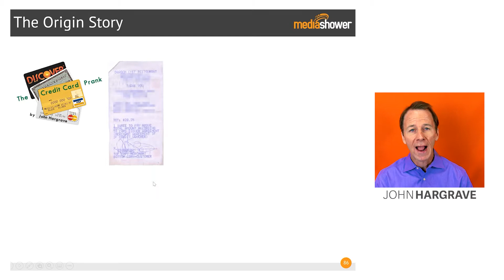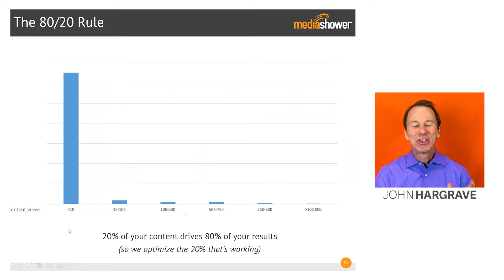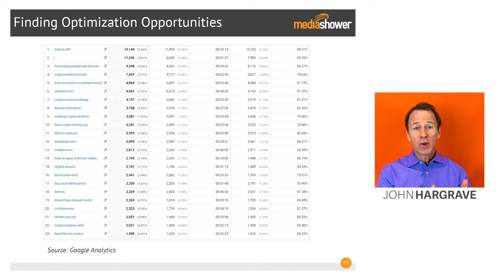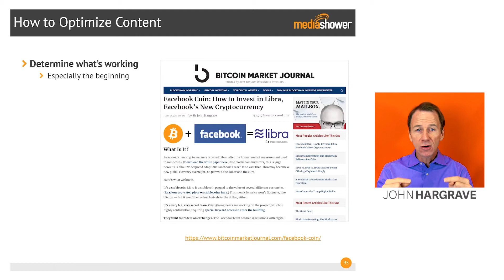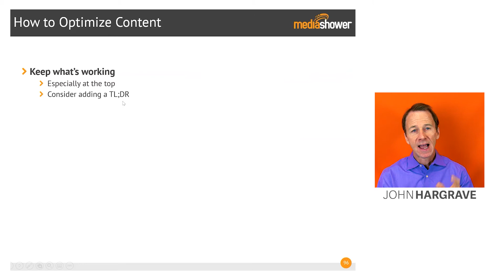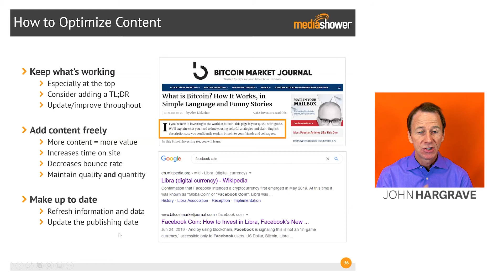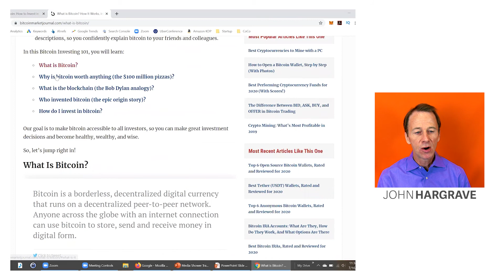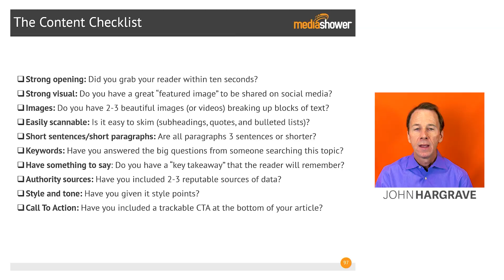Media Shower Communication Series: Content Optimization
You'll learn the new approach to Search Engine Optimization (SEO) by regularly reviewing your top-performing content and making it better. Your voice is stronger than you think.